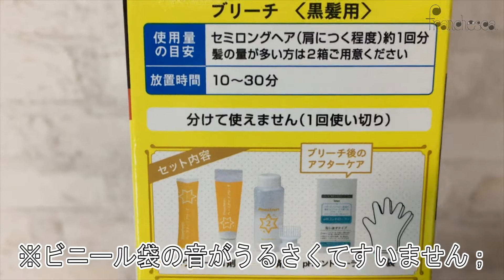ブリーチ剤が足りなくなったので脱色クリームで代用してみた結果・・・【セルフカラー】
フランチェスカです(=^ω^=)モミモミ